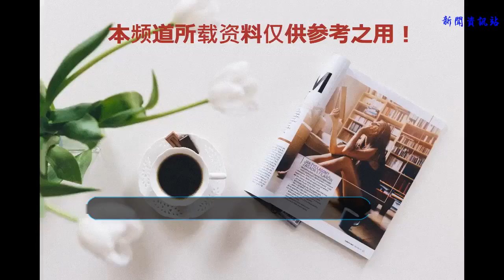鎮魂女鬼告訴你，到底什么才是真正的兄弟情！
有一種情感，叫兄弟情，而把可歌可泣的兄弟情完美演繹出來的白宇和朱一龍，讓鎮魂這部網劇在優酷的播放達到10億，而我們的宇哥和龍哥還有鎮魂女孩們也頻頻上微博熱搜。鎮魂這部網劇之所以收獲到這么多的粉絲，并不是說它的劇情有多好，而是全憑白宇和朱一龍的演（眼）技，將劇里的趙云瀾和沈巍之間的兄弟情，無比細膩地展現出來，這份感情，感動了無數少女的心。

白宇、朱一龍好兄弟日常的相互調侃，讓鎮魂女孩們一再感嘆，他們可真是戲里戲外都是兄弟，真讓人羨慕。調侃什么的最有趣了，《男子高中生的日常》男主忠邦和他另外兩個好基友的日常調侃和吐槽，高中男生頭腦中時常會充滿了一堆胡思亂想，不停的借由作蠢事來謳歌高中生青春，青春的歲月里有這樣一群逗你開心的好兄弟還不足夠嗎。啊，今天的風兒甚是喧囂。

學生時期的好兄弟，一群陪你上學放學，課間打鬧的，一起到飯堂排隊連天吃飯，這樣的人，也許是一生中最難以忘記的吧。就好像我們齊神這樣的人，天生的超能力讓他對一般人的感情完全無法理解，在燃堂力、海藤瞬和洼谷須亞蓮這幾個“磨人的小妖精”的陪伴下，開始會有一點點的情緒和表情出現，齊神看上去對他們雖然滿是嫌棄，可內心早已當他們是好兄弟。有一個放學就對你說“哥們一起去吃拉面吧”的好兄弟，就問你羨慕不羨慕。

一向嫌麻煩的齊神，對他這幫哥們的幫助和照顧可謂是無微不至，真是口嫌體正直吶。兄弟有難能不幫？這里也不得不提提鎮魂戲里的社會主義好兄弟沈巍和云瀾了。劇里的沈巍為了自己的兄弟趙云瀾四處奔波為了治好他的眼睛，不禁讓人想起《CODE GEASS 反叛的魯路修》里的羅洛為魯路修的犧牲。羅洛自小是孤兒，受雇于布里塔尼亞帝國機情局，為監視魯路修而假扮成他的弟弟，沒有過被人類付出過感情，沒有體會到親情的羅洛，看到了魯路修為自己付出感情，把他當成弟弟看待的時候，顯現出了自己單純的一面。最后拯救為了魯路修，不惜過度使用能力，在魯路修的注視下死去，被魯路修埋葬在大樹之下。

在小編看來，即使當初魯路修一直在利用羅洛對自己作為兄長的感情，到最后，羅洛救下他的時候，魯路修對羅洛喊出的那句“住手，別用Geass了，你想死嗎？！”，魯路修的心里，也許有一刻真的將羅洛當成自己的親弟弟。即使沒有血緣關系的兄弟，是相互在一起的經歷，讓彼此產生感情，當看到羅洛選擇幫助魯路修而犧牲自己時，小編的心瞬間沉了下去。

也許，很多時候與你同生共死的兄弟比情人更重要吧，所以才有現在對一些人的重色輕友諷刺的諷刺一般吧，鎮魂里祝紅姐有一句話，讓小編忍不住做了個筆記，“真不知道這個世界上有什么感情，是長長久久不會變的，友情？像你跟趙云瀾這樣共患難的……”，小編的回答跟沈教授一樣“也許吧”。海賊王里面的艾斯和路飛，可能早已證實了這一點。

我相信，艾斯在頂上戰爭因為保護義弟路飛用身體擋下了海軍大將赤犬的巖漿拳，被貫穿身體的瞬間，最終含笑而逝，這承包了無數海賊迷的淚水，讓多少人無法接受這個讓人窒息的事實。艾斯在海賊王中出場數并不算多，但是海賊迷卻對艾斯有著不可忘卻的記憶，艾斯這種哥哥對弟弟的愛，感動了無數海賊迷，也吸引了不少原來還不是海賊王的粉絲。

鎮魂戲中趙云瀾為了守護和平而重創，在他最需要幫助的狀況下，作為大學教授的沈巍傾情相助，這份兄弟情讓人羨慕不已。不管是網劇還是動漫，兄弟關系的角色并不少見，但是能真真正正觸動你內心的好兄弟又有多少？